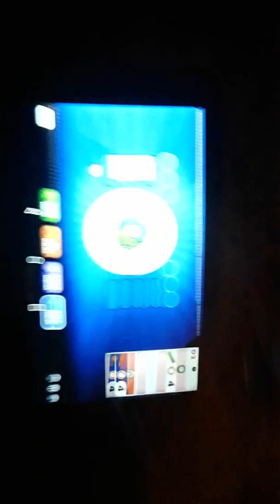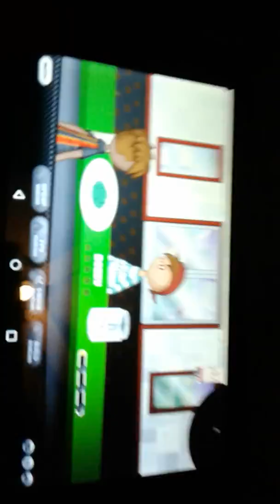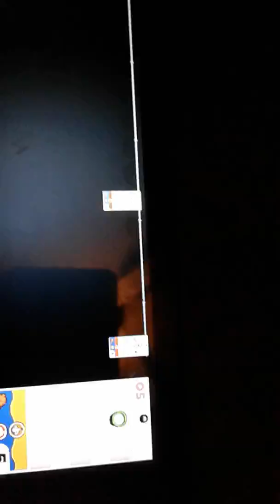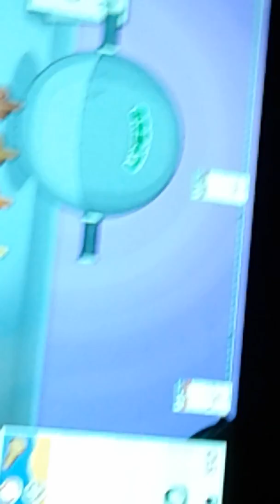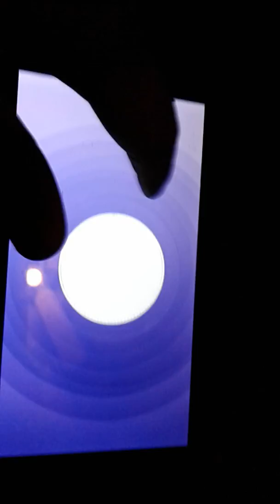Freeze Game on Papa Wingeria and New Method